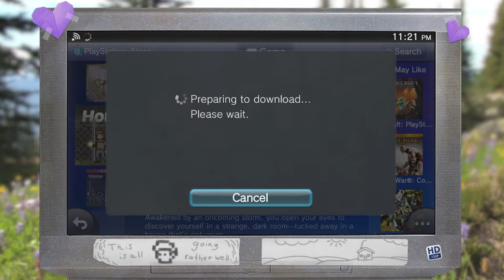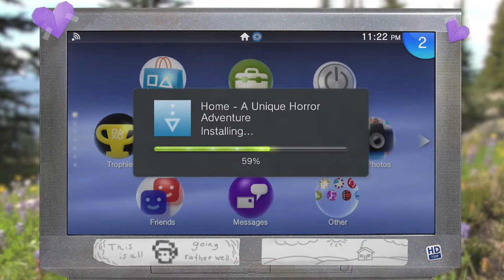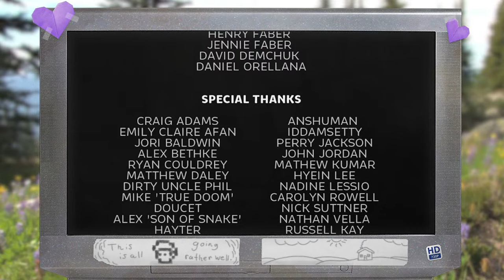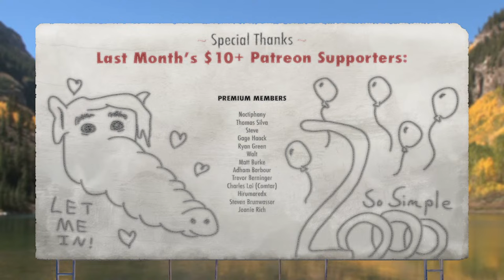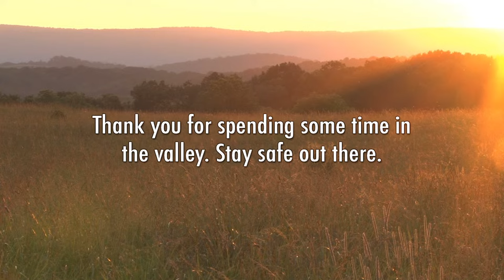Home (PS TV) - Part 1 | The Video Game Valley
Welcome to the valley. Relax, take off all your shoes, and enjoy some soothing video games. Check the description below for more info.

I stream daily from 11 p.m. to 1 a.m. Eastern Time.

Current game schedule:
Mon - TBD
Tue - New Super Mario Bros. Wii (Wii)
Wed - Simple 2000 Series Vol. 65: The Kyonshi Panic (PS2)
Thu - Animal Crossing (GameCube)
Fri - Home (PS TV)
Sat - Assorted Sega Saturn games

Chat rules:
* No harassment.
* No racism, sexism, homophobia, transphobia, ableism, fatphobia, or other such things.
* No overtly sexual comments.
* No self-promotion unless given permission.
* No spamming (this includes asking the same question over and over.)
* No backseat gaming if the "No Backseat Gaming" cloud is displayed on the TV (unless help is asked for!)
* No gimmick accounts.

Is it your birthday? We have a machine for that. Please read the following if you'd like to enter your name into the Birthday Machine queue.
* The machine is turned on around 12 a.m. ET (one hour into the stream.) You must enter your name into the queue —before— then.
* The queue is reset every day. Do not put your name in the queue unless it’s either your birthday today, or will be at midnight. No exceptions, unless I was unable to stream on your birthday.
* You can enter your name, or a stream appropriate nickname / username.
* Do not submit on behalf of someone else, unless they are watching the stream and cannot easily type for themselves. Also, no pets or young children.
* Submitting false or joke entries will result in a channel ban. Requests to circumvent the rules will be ignored.

The chat command to enter your name into the queue is:
!BMQ Your Name, Your Birth Month and Day

So, if your name is Carmen Sandiego and your birthday is March 1st you would type:
!BMQ Carmen, March 1

You should get a confirmation from the chat bot if the command was entered correctly. It might take a minute or two for the bot to respond, especially if the stream has just started. If you don't get a confirmation, check to make sure you typed the command correctly (and haven’t submitted too late), then give it a few minutes and try again. If the rules were followed Birthday Machine will get to your request around 12 a.m. ET.

Community Discord:
(Be sure to read the "information" channel to fully join.)

(Year-based playlists are available on this channel's "Playlists" tab.)

I stream from the following systems:
1st Gen - Magnavox Odyssey 3000
2nd Gen - Atari 2600, Intellivision, ColecoVision
3rd Gen - NES, Master System, Atari 7800
4th Gen - TurboGrafx-16 / PC Engine, Sega Genesis / CD / 32X, SNES
5th Gen - 3DO, Atari Jaguar, Sega Saturn, PS1, Casio Loopy, N64
6th Gen - Dreamcast, PS2, GameCube, Xbox
7th Gen - Xbox 360, PS3, Wii
8th Gen - Wii U, PS TV
Portable - Game Boy, Game Boy Color, Game Boy Advance, Virtual Boy, PSP

FAQ:
* (Do you use emulation?) No, I play on original hardware. For Game Boy games I use the GameCube's "Game Boy Player" attachment. For Virtual Boy games I use a modded console. For PSP games I use the PSP 3000's video output.
* (Do you stream PC games?) No, I only stream console and portable games.
* (What do you use to capture your gameplay?) I use a RetroTINK 5X to upscale older systems to HDMI, and an Elgato HD60S to capture the HDMI. For software I use OBS.
* (Why do you play some games on "Easy" mode?) This is a very casual stream, and I play most games here in a laid-back, often suboptimal way.
* (What is the music at the beginning of the stream?) Erik Satie’s Gymnopédie No. 2.
* (Why aren't the games fullscreen?) Because we're in a peaceful valley.

* I will not be able to return your game, so only mail things you intend to lose forever.
* Double check my collection, linked above. If you send a game I already have, it will not be played. If a game was released on multiple platforms, be sure to double check those platforms on my list.
* If I decide a game is not suitable for the stream, it won't be played. If you're unsure if a game is suitable, ask!
* Ask before sending any “M” rated games, shooters, reproduction discs or cartridges, or any game with medical themes or content. If you do not ask I will not play the game.
* Do not send me games for the PS TV. I'm digital-only on that system.
* If your package requires a signature I will be unable to pick it up.